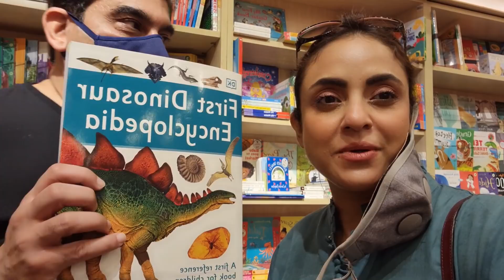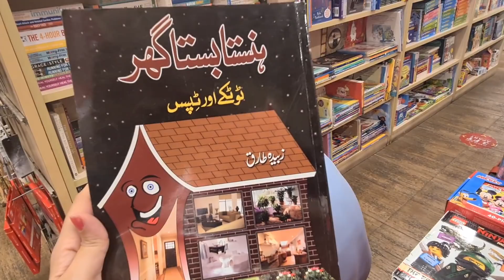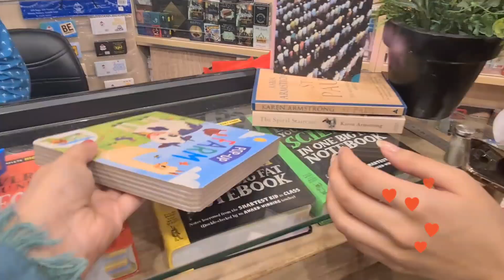Humaare ghar aaya New Baby, Faisal ne gift diya ajeeb dress , Alyzeh Birthday Prank, Faisal ka punch